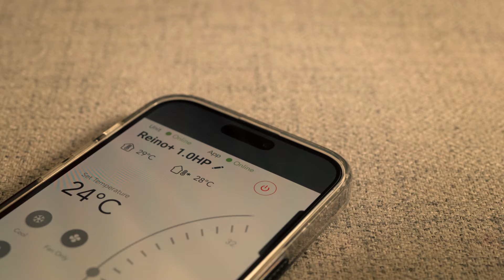【Raya Kool Acson Kool】- Acson Hari Raya 2024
Mari Jumpa Oyen😺 - kucing yang paling KOOL dalam Raya ini. 🌙✨

Dengan ayunan ekor dan matanya yang berkelip, ia berhasrat untuk menjadikan perayaan kali ini yang purr-fect! Jom kita menari dengan Oyen!🕺💃

Ramai-ramai raikan RayaKool bersama Acson.
Selamat Menyambut Hari Raya Aidilfitri Tahun 2024.🌙